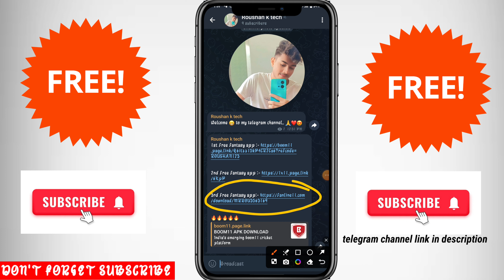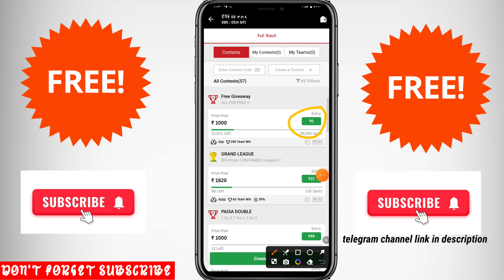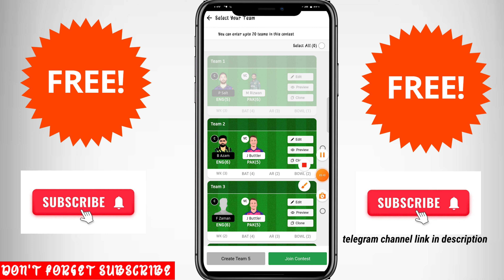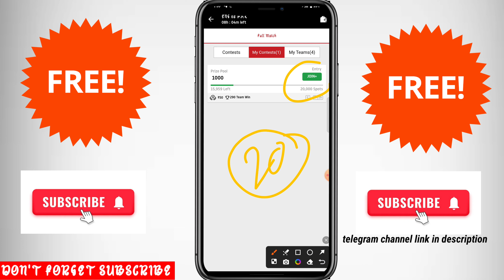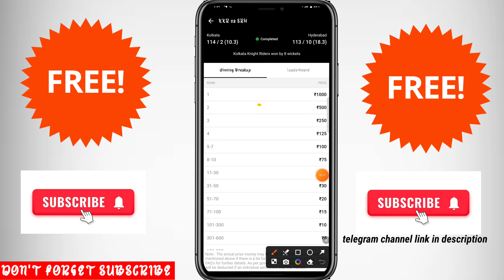Free entry fantasy app for t20world 2024 | New fantasy app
refer code :- MRROU3563169

your queries 👇👇

best fantasy app free entry
free entry fantasy cricket app
free entry fantasy app for t20 worldcup 2024
best fantasy app for t20 worldcup 2024free fantasy app
new fantasy app for t20 world cup
fantasy app
gst free fantasy app for world cup 2024
best fantasy app for world cup 2024
world cup free entry fantasy app
best winning fantasy app for world cup 2024
world cup leaderboard fantasy app
gst & tds free fantasy app
t20 world cup fantasy team
t20 world cup fantasy league
world cup fantasy
. free fantasy app free entry
2. fantasy app free entry 2024
3. fantasy app free entry tamil
4. fantasy app free entry without kyc
5. fantasy app free entry ipl 2024
6. fantasy app free entry today
7. best fantasy cricket app free entry
8. fantasy cricket app free entry kannada
9. fantasy cricket app free entry 2024
10. fantasy cricket app free entry
1. fantasy app free entry
2. free fantasy cricket app
3. free entry fantasy app
4. new fantasy app
5. best fantasy app free entry
6. new fantasy app 2024
7. best fantasy app
8. fantasy app
9. free fantasy app
10. fantasy cricket app free entry
11. fantasy free entry app
12. free contest fantasy app
13. new fantasy cricket app
15. fantasy cricket app
16. fantasy cricket guru
17. new fantasy app free entry
18. cricket fantasy app
19. new fantasy app 2024 free entry
21. free team fantasy app
22. best fantasy cricket app
23. dream11 free entry
24. fantasy cricket
25. cricket app
1. free cricket fantasy app
2. new cricket fantasy app
3. new cricket fantasy app
4. new fantasy apps
5. best free fantasy cricket app
6. all fantasy app
7. cricket fantasy
8. fantasy
9. free fantasy cricket app without investment
10. new free fantasy cricket app 2024
11. best free fantasy app
12. dream11 jaisa dusra app
13. fantasy cricket free entry app
14. ipl 2024 best fantasy app
15. low competition fantasy app
16. new fantasy app today
17. top fantasy app
18. best fantasy cricket app free entry
19. cricket fantasy app free entry
20. dream11
21. fantasy app new
22. new cricket app
23. new fantasy app 100 bonus use
24. cricket apps
25. fantasy apps
26. fantasy cricket app free entry 2024
27. free cricket team app
28. free entry fantasy app 2024
29. free me fantasy cricket kaise khele
30. new fantasy cricket app 2024
31. new free fantasy cricket app
32. best fantasy app 2024
33. dream11 me free entry kaise paye
34. fantasy app 100 bonus use
35. fantasy app without investment
36. fantasy cricket expert